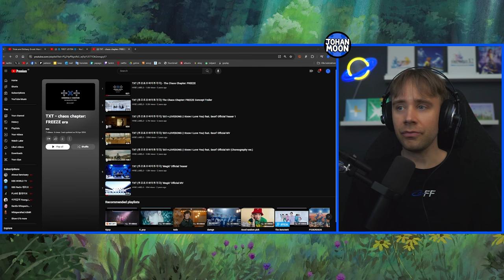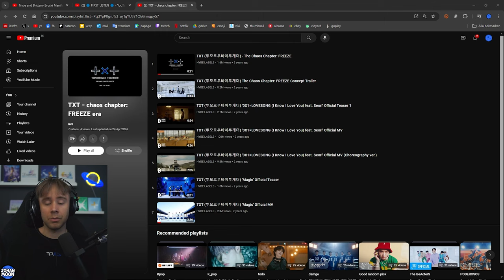REACTING TO TXT — 0X1=LOVESONG (I KNOW I LOVE YOU) FEAT. SEORI & MAGIC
& MORE~

& MORE~

& MORE~

& MORE~

& MORE~

00:00 INTRO
02:50 LOGO TRAILER
04:30 CONCEPT TRAILER
14:10 0X1=LOVESONG (TEASER & MV)
36:30 0X1=LOVESONG (CHOREOGRAPHY VERSION)
48:30 MAGIC (TEASER & MV)
55:15 OUTRO

MV REACTION & REVIEW
TXT (투모로우바이투게더) - The Chaos Chapter: FREEZE
TXT (투모로우바이투게더) The Chaos Chapter: FREEZE Concept Trailer
TXT (투모로우바이투게더) '0X1=LOVESONG (I Know I Love You) feat. Seori' Official
TXT (투모로우바이투게더) 'Magic' Official MV